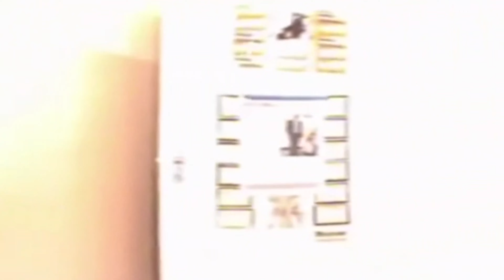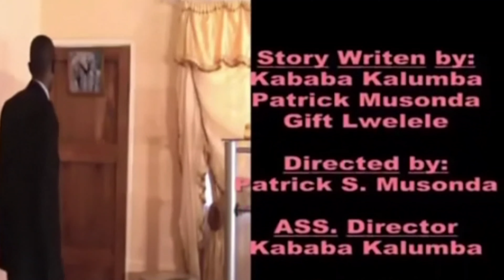Chintelelwe Journey to Paradise | Season 3 | African Movie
Let's share the dream!

Mini Bio: Gift Space Lwelele Chongo (Chintelelwe)

Chintelewe met The Legendary Producer Axenic De Hardrox at Zambian Rhythm Promotions in 2004 during a supposed studio session when Emmie Routes came to Record Ama Facts. Chintelelwe who's studio time had elapsed did stay because he wanted to get to know Emmie Routes who clearly wanted privacy when recording.

Gift Space Lwelele was recording what would be his professional first studio album, after The Hardrox had sent him back in 2005 to work on his vocals, (The Journey To Paradise) in 2008, it was at PLATiNUM ViBES S2dios; where The Legendary Beat Smith - Axenic De Hardrox discovered the Acting and Screen Personality in Gift Space Lwelele whom was nicknamed Chintelelwe icha kubaleta at PLATiNUM ViBES S2dios.

The Hardrox being an avid believer in intellectual capital, advised Chintelelwe that this Movie (On DVD) by Published and Distributed Sunrise Investment Ltd, would make sales on the Copperbelt and the Northern Parts of Zambia knowing that Lusaka was never an easy market for cultural content considering the mixture in language.

Credits:

Written By - Kabamba Kalumba, Patrick Musonda & Gift Lwelele

Director: Patrick S. Musonda
Assistant Director: Kabamba Kalumba

Main Soundtrack "Theme" Designed and Produced By: The Hardrox for PLATiNUM ViBES Group|™

Special Thanks: Mr. A Phiri (Atlantis Lodge)
                            : Mr. Gondwe Anti Piracy Squard (Zambia Police Service)
                            : Pastor Humphrey
                            : B. J Tembo

Editor - Kestor Mwiinga

Camera: Kestor Mwiinga & Joe Sabuni

Marketed and Distributed By: PAGIKARI Film Production

Location Managers - Joseph A. Ochuba | Gift Lwelele Chongo
Continuity - Kababa Kalumba
Costume Designer - Musonda Patrick
Sound And Music -  @PlatinumVibes  - Zambia

Welfare - Kawana Mubita | Phil Mulenga

A & R Management: PLATiNUM ViBES Group|™